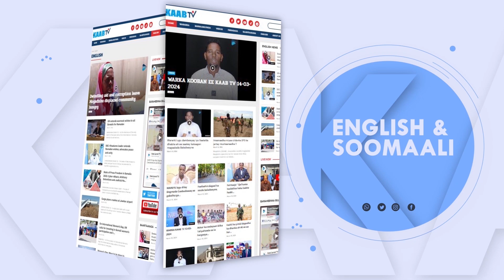Rayaan "Somaliland waxaan u aqaana gobolka Somaliya kamid ah mana rabo in ay noqoto dal madaxbanaan"